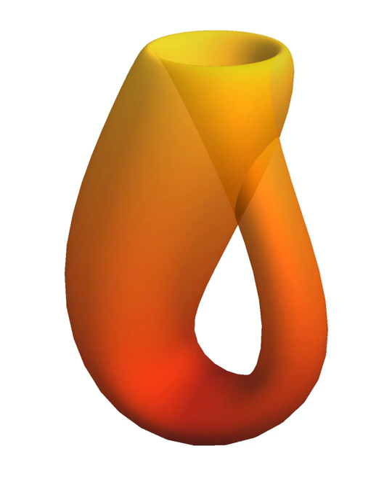Submaximal space | Wikipedia audio article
00:00:30 A
00:01:40 B
00:04:46 C
00:10:18 D
00:11:46 0 and d(x, y)
00:12:42 E
00:13:02 F
00:15:12 0 and f(B)
00:15:24 G
00:15:56 H
00:17:47 f(x) and H(x, 1)
00:18:27 I
00:20:26 d1(x, y) for all x, y in M1. Every isometry is injective, although not every isometry is surjective.
00:20:38 K
00:22:05 L
00:25:21 f(1)
00:25:38 M
00:27:04 0   then   x
00:28:25 N
00:30:09 O
00:30:59 P
00:32:08 x and terminal point f(1)
00:35:55 {y : −1  y  1} is a neighbourhood of x
00:36:02 (−1, 1) − {0} is a punctured neighbourhood of 0.
00:36:10 Q
00:38:13 R
00:40:08 S
00:45:30 T
00:48:51 U
00:50:58 W
00:52:29 Z
00:52:46 See also

- Socrates

SUMMARY
This is a glossary of some terms used in the branch of mathematics known as topology. Although there is no absolute distinction between different areas of topology, the focus here is on general topology. The following definitions are also fundamental to algebraic topology, differential topology and geometric topology.
All spaces in this glossary are assumed to be topological spaces unless stated otherwise.